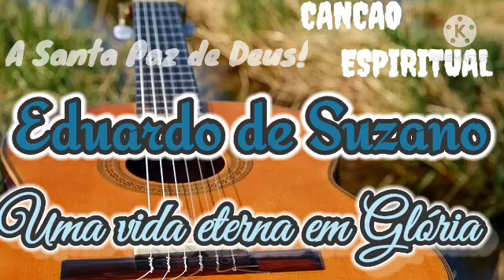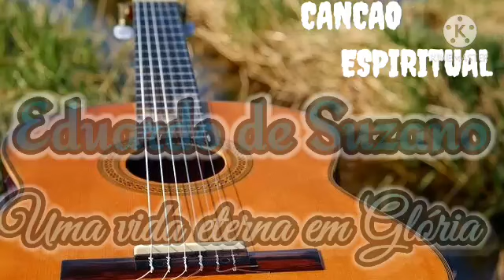Uma vida eterna em Glória - Eduardo de Suzano